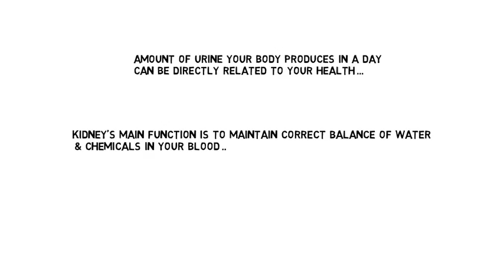Global knowledge Urine, Kidney, and water relation must watch